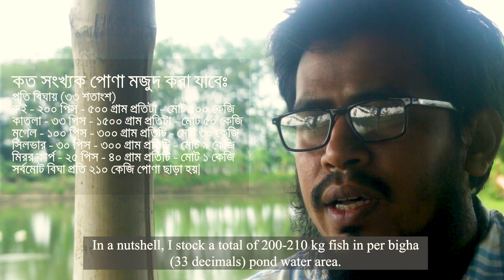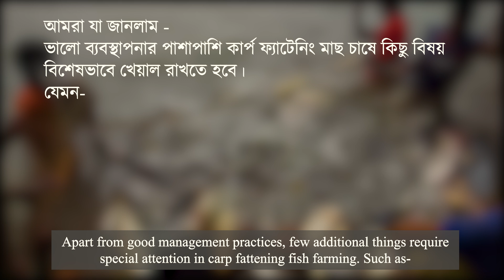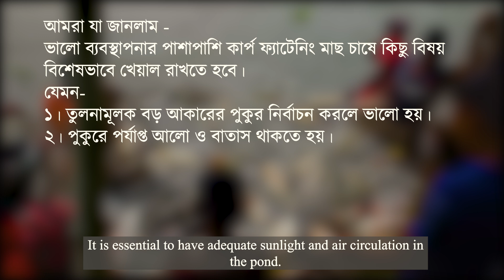রাজশাহীতে ৬ কেজি বা ৮ কেজির মাছ কীভাবে চাষ করে?